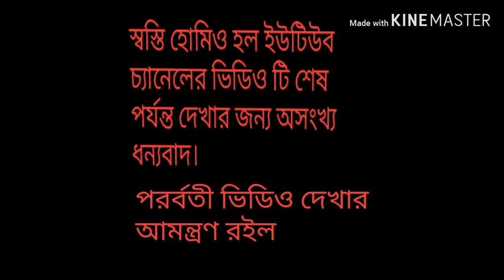হাঁপানি রোগের ১০০% কার্যকরি হোমিওপ্যাথিক চিকিৎসা।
হাঁপানি রোগ সব সময় হলেও শীতকালে এই রোগে আক্রান্তই বেশি হয়ে থাকে।  তাই শীতকালে হাঁপানি রোগে আক্রান্ত ব্যক্তিদের একটু বেশি সতর্ক থাকতে হবে।  এবং গরম কাপর ব্যবহার করতে হবে। ঠান্ডা জাতীয় খাবার এরিয়ে চলতে হবে।Dr.Shree Mohon Kumar (D.H.M.S) B.H.B,Dhaka, gov reg -29944  ★★★ imo 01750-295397